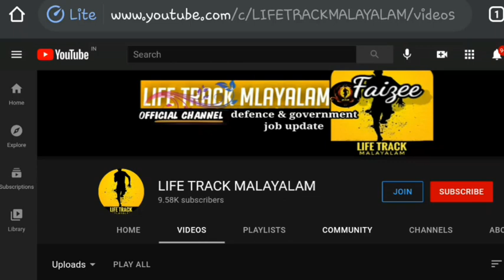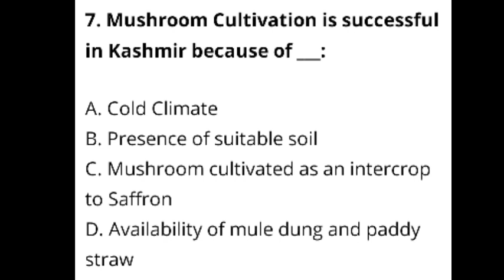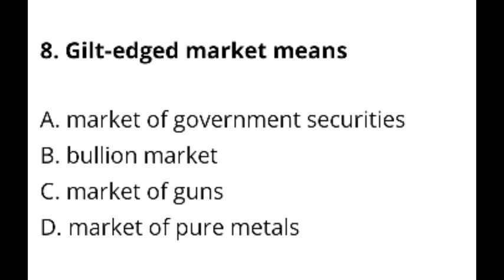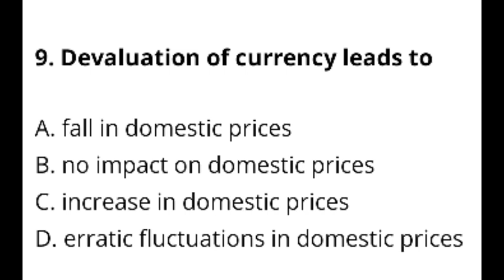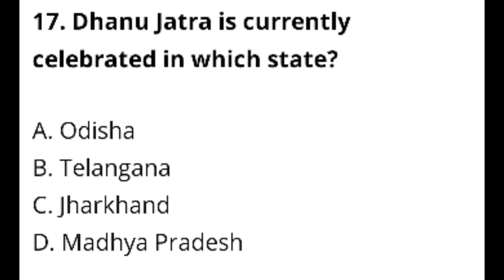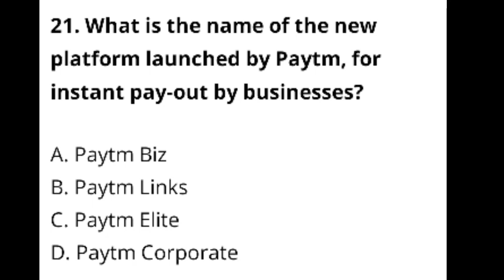SSC GD CONSTABLE|GENERAL KNOWLEDGE| free class for SSC GD constable Malayalam 2021 വരൂ പഠിക്കാം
[LIFE TRACK MALAYALAM]

Central Government job, defence job, Army Navy Air Force,  job update, and all  Useful information, Kerala government job, PSC SSC UPSC all job notifications

 Life track Malayalam   build your life with lot of courage

                 🇮🇳life track malayalam🇮🇳